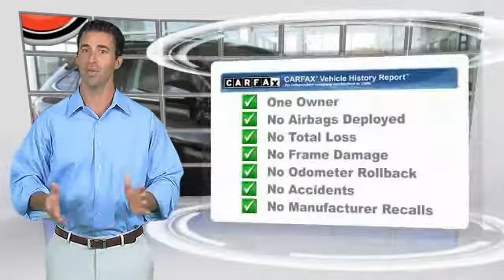2015 Lexus RX Seaside CA U27531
2015 Lexus RX 350

Cardinale GMC
2 Heitzinger Plaza

CARFAX One-Owner. Clean CARFAX. Black 2015 Lexus RX 350 FWD 6-Speed Automatic with Sequential Shift ECT-i 3.5L V6 DOHC Dual VVT-i 24V RARE HARD TO FIND. HURRY!!!, CLEAN CARFAX, ONE OWNER, SUPER LOW MILES!!!, RED TAG SALE!! HURRY. , SERVICED REGULARY, BLUETOOTH, LEATHER. Recent Arrival! Awards: 2015 KBB.com 10 Best Luxury SUVs 2015 KBB.com Best Resale Value Awards Vehicle price and availability are subject to change without notice.